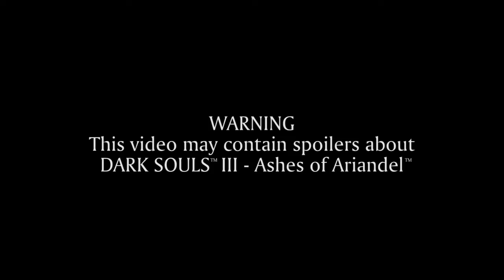DARK SOULS 3 Ashes of Ariandel DLC Gameplay trailer